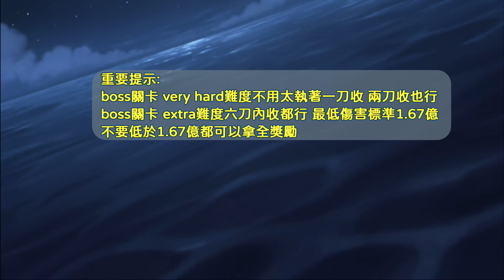台版11月深淵討伐戰 更新打法分享【超異域公主連結☆Re:Dive】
角色練度: 全員R33五件
江戶空花:311等 專1專2都滿
情姊:321等 專1專2都滿
雙姬/插班黑貓/涅妃/愛梅斯/星辰日和:321等
萬聖七七香:321等 30專
真步/矛依未:321等 滿專
古蕾雅:311等 180專
泳裝秋乃:311等
日和:321等 270專

00:00 前言
00:20 屬性參考
00:40 野蠻之爪 打法一
01:52 野蠻之爪 打法二
03:07 野蠻之爪 打法三
04:12 EX裝備小提示
04:30 冰霜獵犬 打法一
05:39 冰霜獵犬 打法二
06:52 冰霜獵犬 打法三